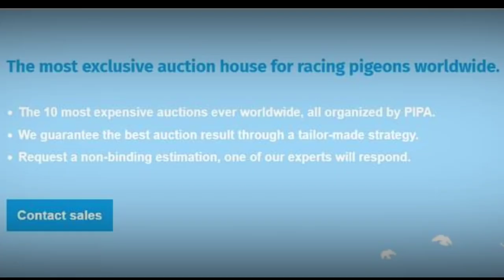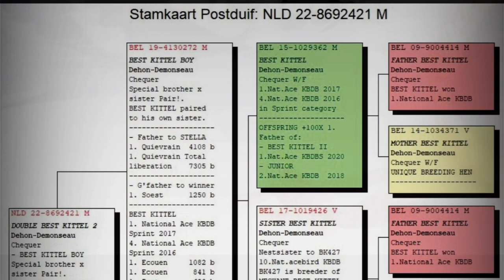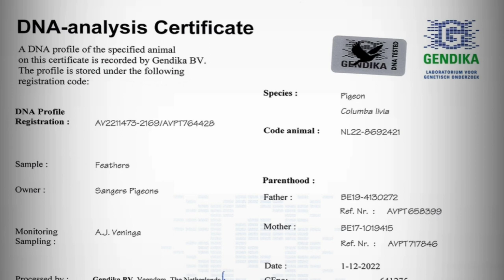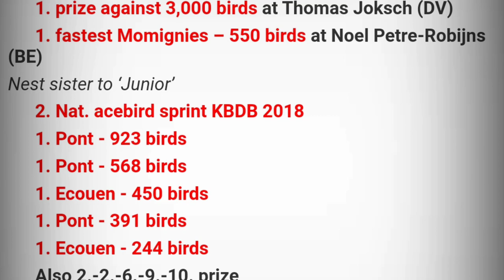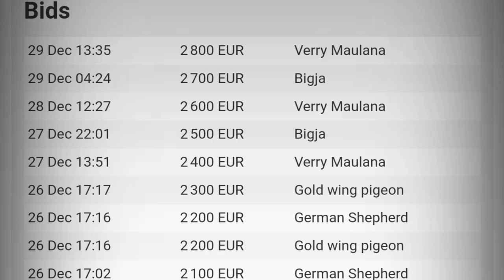Sangers Pigeons | Best Kittel Bloodline Racing Pigeon For Sale In Pipa Pigeons Paradise Auction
Sangers Pigeons (NL)
Children from the best breeders
The auction of Team Sangers their Van Den Bulck & Lambrechts breeding collection together with all old racers past winter on PIPA was an absolute highlight of the auction season. The 'new' foundation is built around figureheads Gold Dust, Angelina, Bratt and Banksy, but especially from one of the best collection Best Kittel pigeons of Europe...with 14 children of Best Kittel, 16 children Best Kittel II, 10 children of Blue Best Kittel, 6 children of Daniel and 4 children of Junior. A dreamlike breeding team. In auction on PIPA are children from this golden collection.